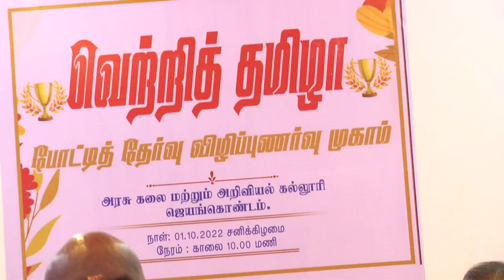Ariyalur Competition exam awareness camp